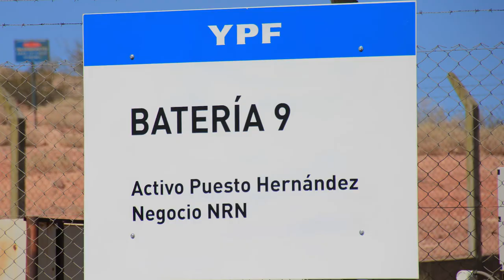YPF Bateria 9 Activo Puesto Hernandez, Neuquén, Argentina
YPF
Bateria 9 Activo Puesto Hernández Negocia NRN
Lof Newen Kura en Rincon de los Sauces
Departamento Pehuenches, Neuquén, Argentina
(-37.28948, -69.08022)
Filmado 26/3/2018